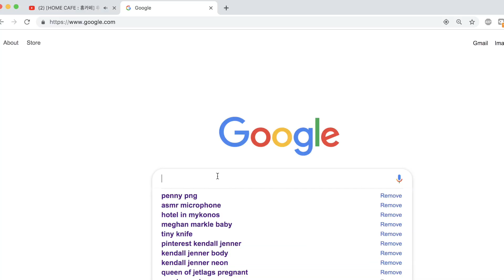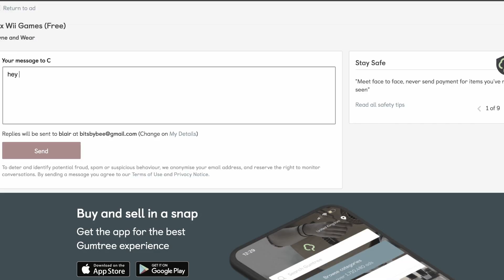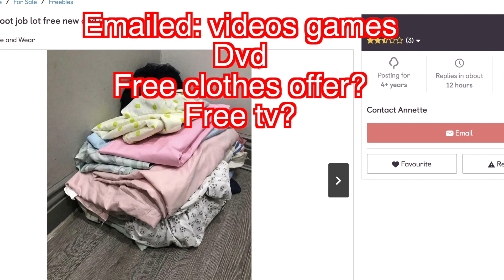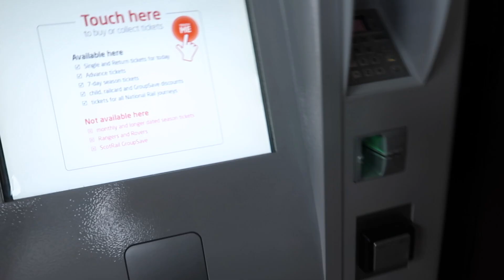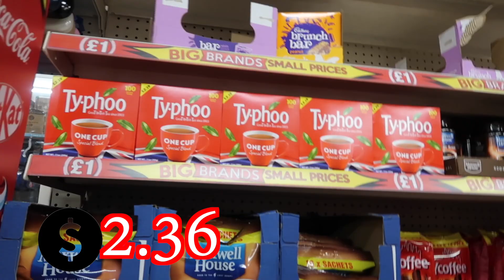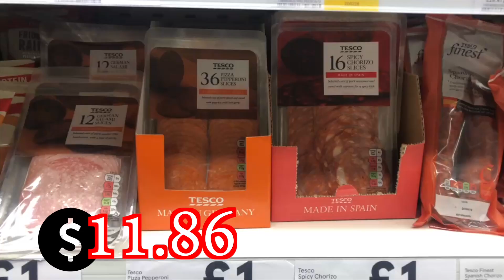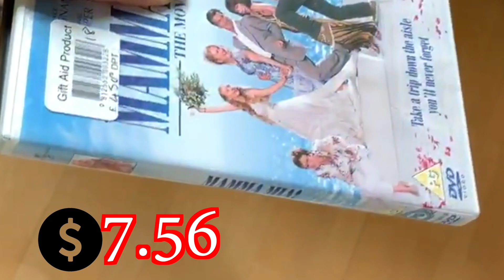I Survived On $0.01 For 3 Days - Episode 1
SOME OF MY FAVOURITE THINGS:

`MY PLANNER